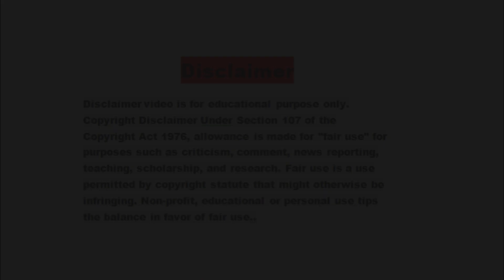নয়না দাস কীর্ত্তন কৃষ্ণ সুদামা । নয়না দাসের মনোমুগ্ধকর কীর্তন । Noyna Das Kirtan 2023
সকল গুরুজনদের ~Sk Music Presentation~ইউটিউব চ্যানেলে স্বাগতম। এই চ্যানেলটি খোলার মূল উদ্দেশ্য হলো সনাতন ধর্ম প্রচার করা ও হিন্দু  ধর্ম  জেগে ওঠা ৷ যতটুকু সম্ভব আপনারা ধর্ম প্রচারের ভিডিও গুলো দেখুন, লাইক করুন ,শেয়ার করুন, কমেন্ট করে মতামত জানান, লাইক দিন আর অবশ্যই চ্যানেলটি সাবস্ক্রাইব করে ধর্ম প্রচারে অংশগ্রহন করুন।

👉 Category : Devotional / Entertainment

👉 Video Recorded By :- Dijen Naskar & Kush Baidya

[Recorded from Venue: -

👉 Video Published By :- Sk Music Presentation [YouTube Channel]
(With permission of Kirtaniya Swarup Mondal )